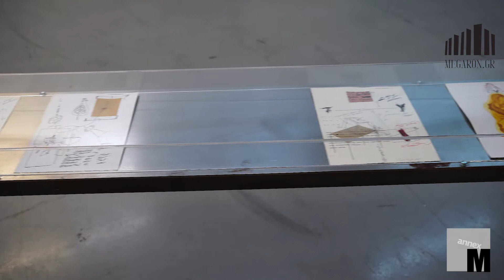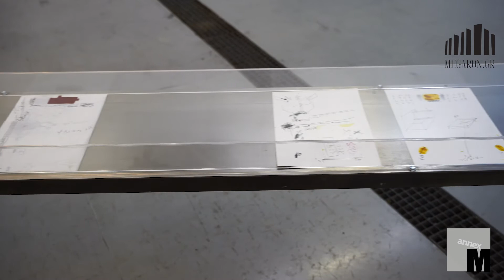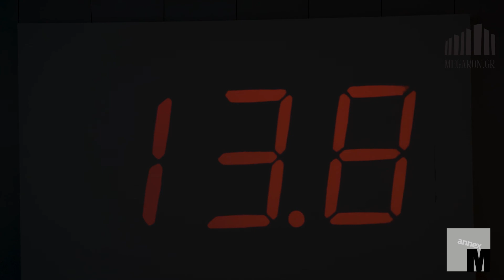Konstantino Dregos CAPTO VACUI | Curated by Daniel Marzona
Konstantino Dregos CAPTO VACUI at AnnexM Athens Megaron
Curated by Daniel Marzona
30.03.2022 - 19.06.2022